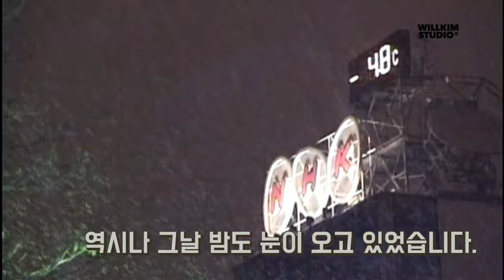조성모뮤직비디오 불멸의 사랑 이병헌 메이킹영상 1부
[최초공개] 이병헌 주연의 조성모 불멸의 사랑 뮤직비디오 메이킹 영상입니다.

제작:GM Music
기획: 김광수
극본:김영찬
감독: 김세훈
출연: 이병헌(LeeByung-Hun)イビョンホン,김승우,황수정,김정은,강성민,
촬영: 장남철
조명: 유필수
편집: 김세훈 WillKim
촬영지 :札幌市, Sapporo,小樽市 오타루 운하,방배동,미리내성지,명동

historical data of kpop World's only data 4K restoration remastered channel that can't be seen anywhere.
It is remastered with the original or edited master versions of the films directed by director Willkim himself. I share the results that cannot be compared to any data.
It's a channel that restores 4K high definition of 90s music video.
thanks
Copyrightⓒ2021 by Willkimstudio. All pictures cannot be copied without permission.